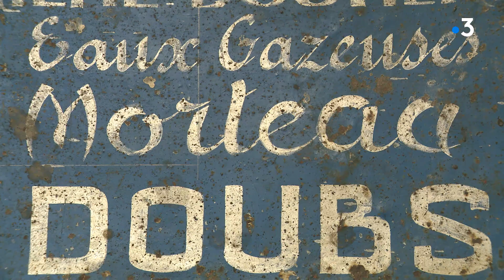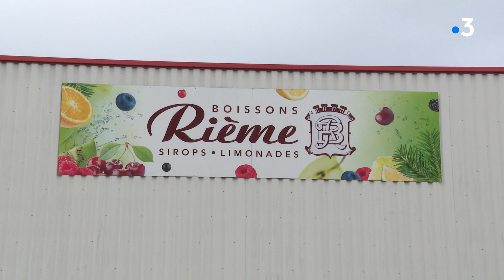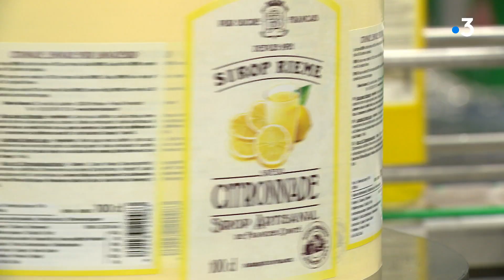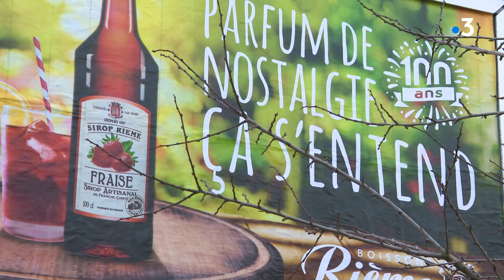La limonade "Mortuacienne" fête ses 100 ans : une saga familiale pleine de péripéties 4/4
Elle est née en 1921 à Morteau, la limonade "La Mortuacienne" a tout juste 100 ans et la maison qui l'a crée est toujours dirigée par la même famille. Pourtant, dans les années 80, elle a bien failli disparaître.

reportage de Catherine Schulbaum, Florence Petit, Alexi Viloin et Mehdi Bensmaïl
Avec Benoît Rième, président de Rième Boissons
François Leroux (par téléphone), épicier Paris
Didier et Hélène Rième
et des images de M.Bournez